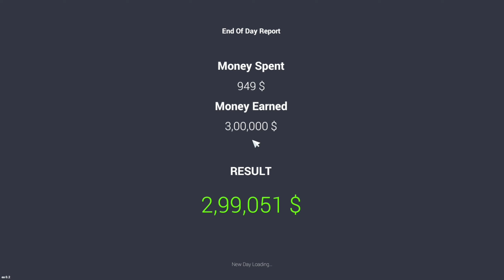Drag Race with 2 New SuperCars Car for Sale Simulator 2023 Gameplay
Your query
car for sale simulator 2023 hindi gameplay
simulator gameplay
car for sale simulator gameplay
car for sale simulator 2023 new car
RAJ17KGAMING

About:- RAJ17KGAMING is a YouTube Channel, where you will find gaming videos in Hindi, I hope this video was Useful and you liked it, if you did press the thumbs up button.